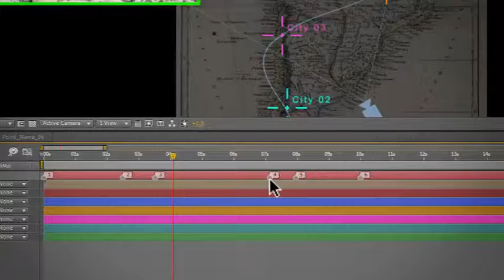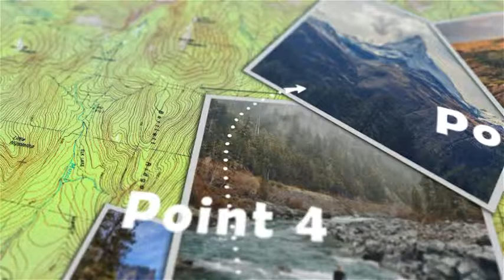After Effects Template : Animated Map Path v.3